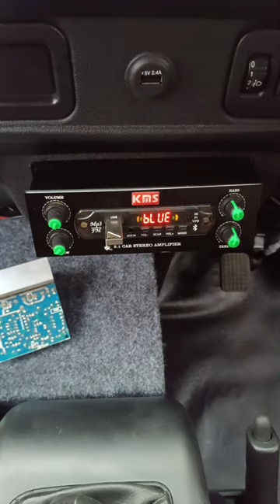2.1 AMPLIFIER FOR TATA ACE HD+